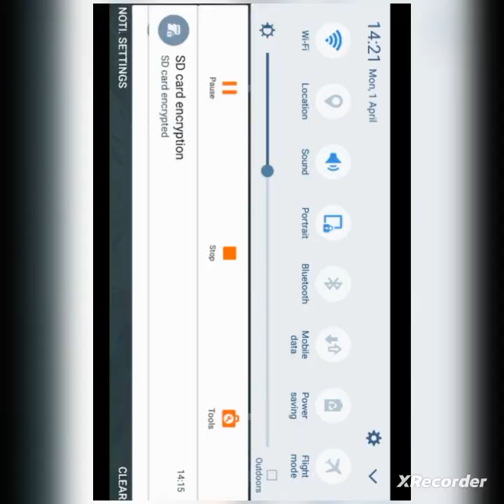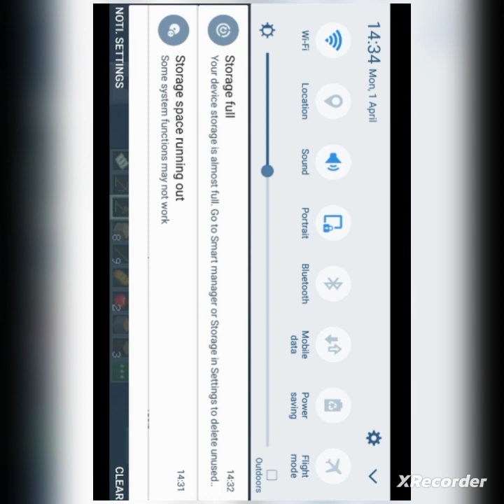My first video playing Minecraft